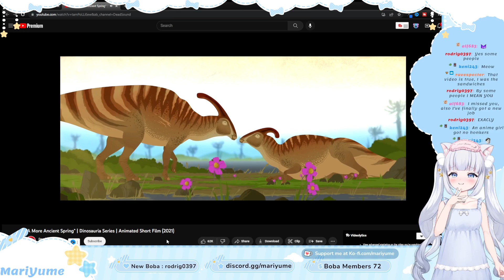MariYume- Cretaceous Vday Sucks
Nothing like a T.Rex eating your date to kill the mood.